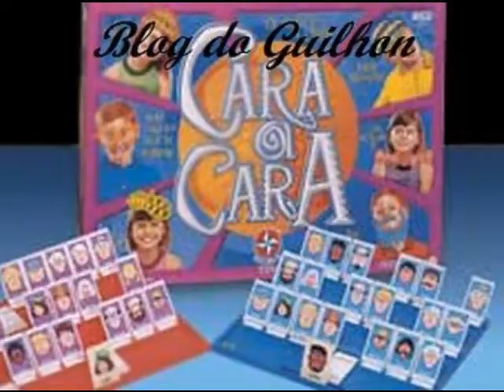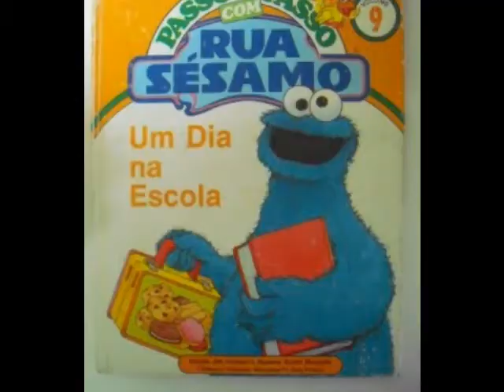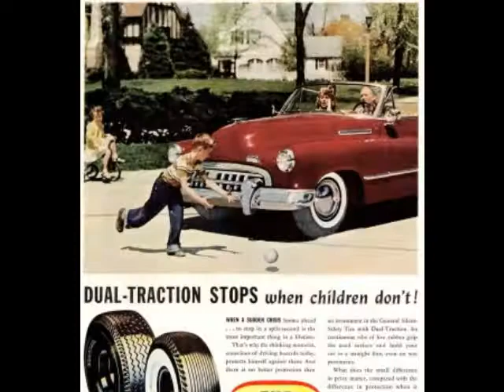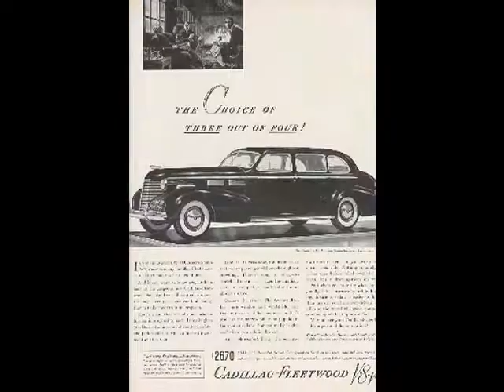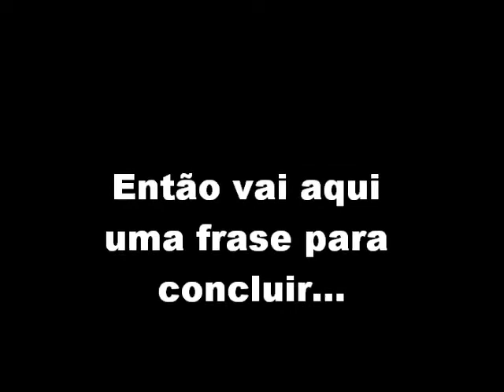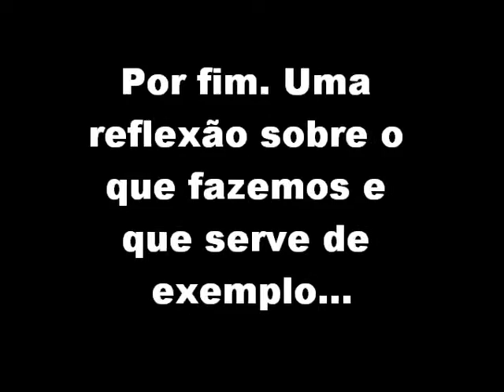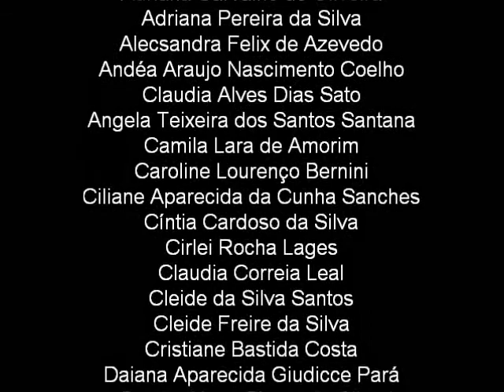Consumismo Infantil Parte2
Trabalho de Pedagogia que se discute a questão do consumismo infantil. Isso é um problema moderno?